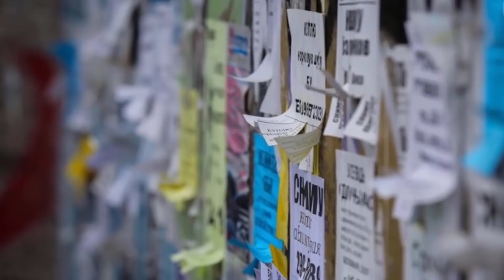Kobieta uratowała bezdomnego psa, kilka tygodni później on uratował jej życie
Przykłady przyjaźni zwierząt z ludźmi są często tematem książek i filmów. Jednym z najpopularniejszych jest chyba film nagrany na postawie faktów o tytule „Mój przyjaciel Hachiko”. W dzisiejszym odcinku opowiem wam niezwykłą historię staruszki, która postanowiła uratować porzuconego pieska. Zapraszam do oglądania